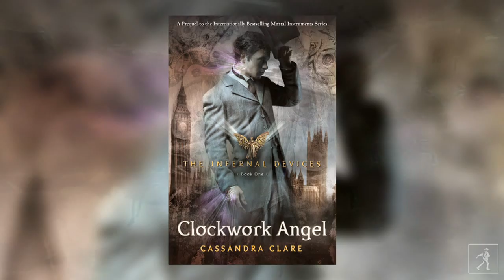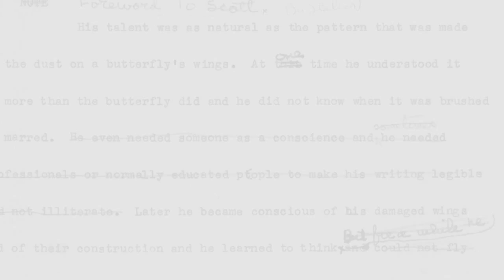Cassandra Clare reveals the first of her Infernal Devices series: CLOCKWORK ANGEL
Tessa Gray descends into Victorian London's dark underworld to search for her missing brother, with the mysterious Shadowhunters as her only allies.